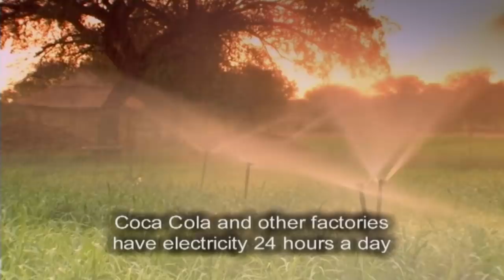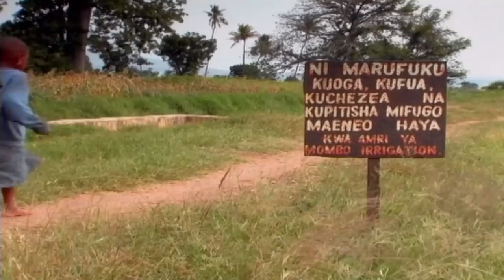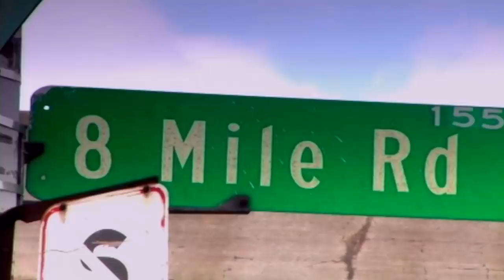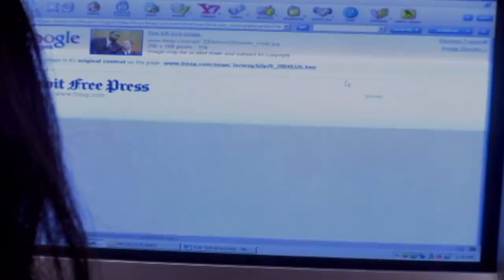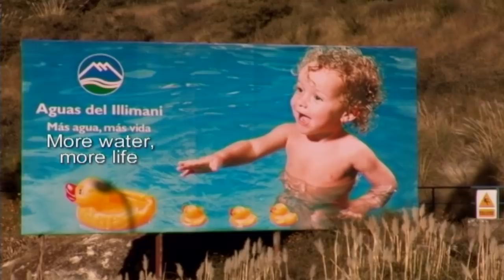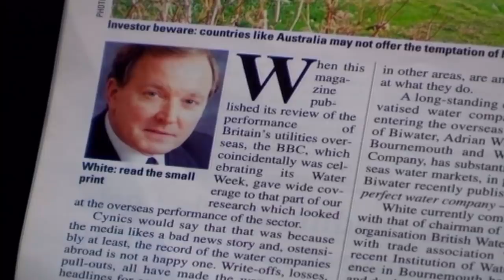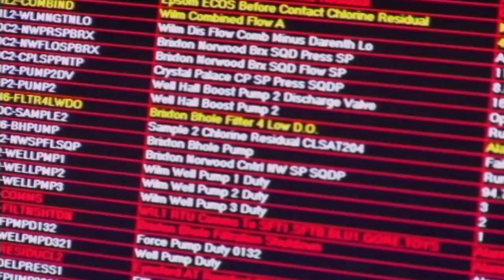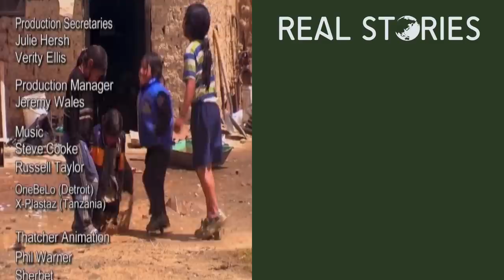A World Without Water (Global Warming Documentary)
This film investigates the future of the world's water, and paints a disturbing picture of a world running out of the most basic of life's essentials.

8 year old Vanessa and her parents have to walk almost a mile down the cliffs of El Alto in Bolivia to collect water from an unreliable well every day. Yet, they live just a few hundred metres from their city's main water treatment plant and can see millions of gallons just beyond the barbed wire fence. They are victims of waters increasing commodification.

The struggle for this precious resource and the battle for its ownership is explored through compelling stories of families living in Bolivia, Detroit, Dar Es Salaam and Rajestan. As the background to these stories we explore the conflicts over the future of water and see how even those living in the relatively water-rich UK hold the survival of the planet in our hands.

Produced by True Vision